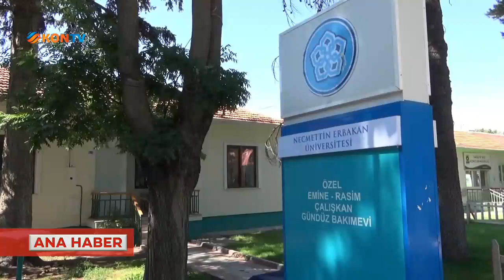Ereğli'de geleceğe yatırım